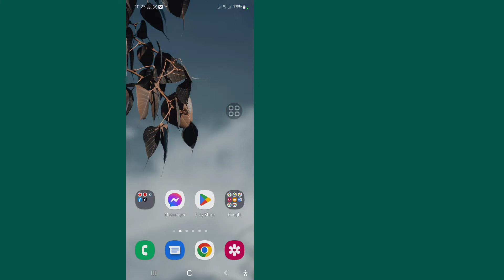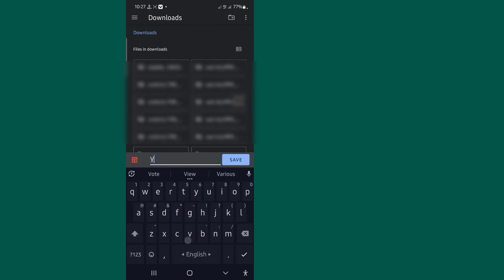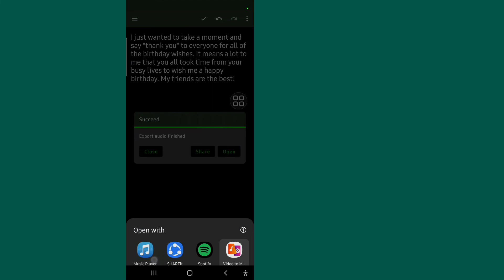How to Generate Your Own Voice - Text to Speech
I'm going to show you How to Generate Your Own Voice. Watch this video and learn How to Generate Your Own Voice. [ iPhone and Android

How to Generate Your Own Voice?
Watch this video until end and Learn About it.